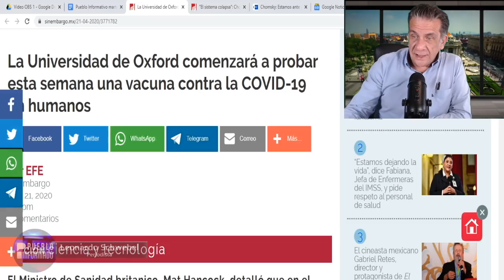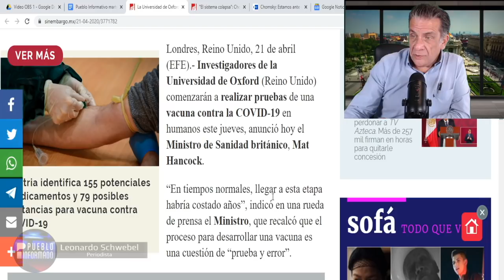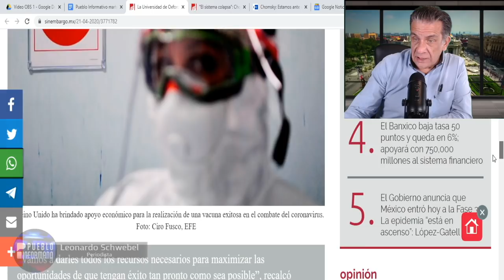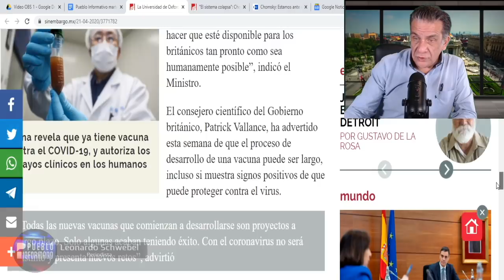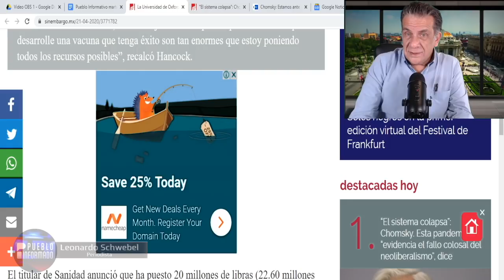Entre tanta cosa tantita esperanza